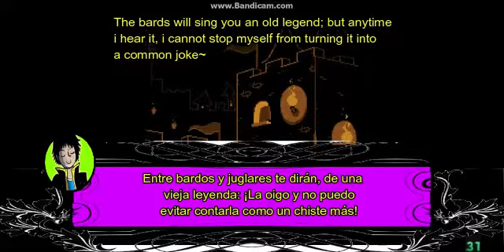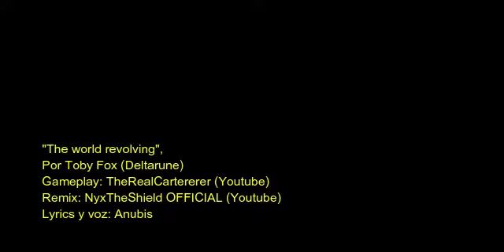Deltarune Lyrics - The world revolving (Anubis)